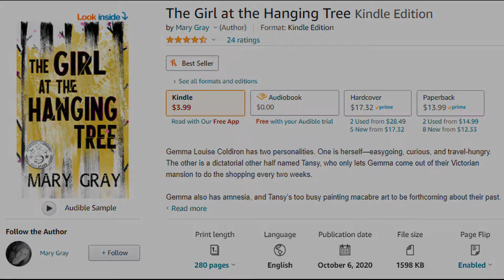THE GIRL AT THE HANGING TREE by Mary Gray | ASMR Reading for Anxiety, Insomnia, and PTSD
ASMR reading of the first chapter of The Girl at The Hanging Tree by Mary Gray.
Gemma Louise Coldiron has two personalities. One is herself—easygoing, curious, and travel-hungry. The other is a dictatorial other half named Tansy, who only lets Gemma come out of their Victorian mansion to do the shopping every two weeks.  Gemma also has amnesia, and Tansy’s too busy painting macabre art to be forthcoming about their past. The town speaks to Gemma about a “Mr. Hardin,” and it doesn’t take her long to learn she was married to the oil tycoon before he mysteriously went missing.  While Gemma begs Tansy to tell her more about their life with the handsome stranger, Gemma soon learns that the town harbors a secret society. And Mr. Hardin? He was the leader.  If Gemma can’t figure out what happened while maintaining her volatile relationship with Tansy, the town will assume Gemma killed Mr. Hardin—and even more alters will take root in Gemma’s already crowded mind.  An acutely observed modern-day psychological thriller that plunges into the daunting abyss of mental illness, community indoctrination, and cult group-mind.   ASMR is a great aid in helping people with anxiety, depression, insomnia, and ptsd to relieve symptoms and induce calm.
If you like what you hear, please consider supporting or donating:
Also on Spotify, Google Podcasts, and wherever you listen to podcasts